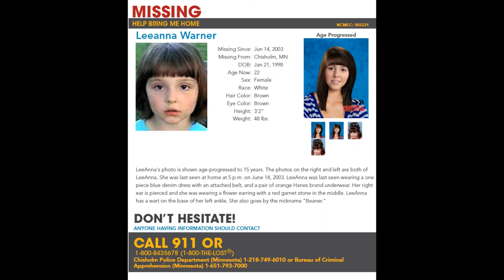MISSING: Where is LeeAnna Warner?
On June 14, 2003,  5 year old Leeanna Susan Marie Warner  decided that she wanted to go play with one of her friends, who lived only a few streets away in her hometown of Chisholm, Minnesota. She would never make it home.